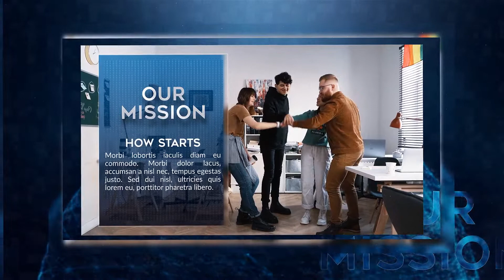After Effects Template: Corporate Slideshow + Free Font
NO PLUGINS
Color Control
Modular structure
Fast Render
Easy customization
Full HD resolution (1080p)
Duration time 1:42 sec